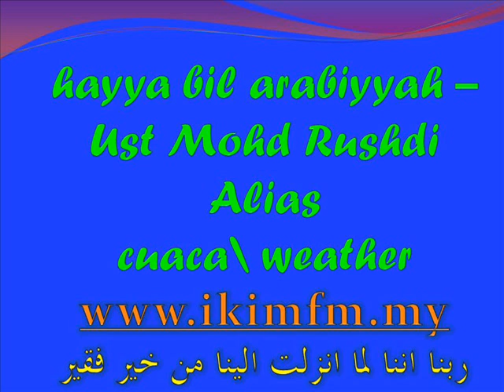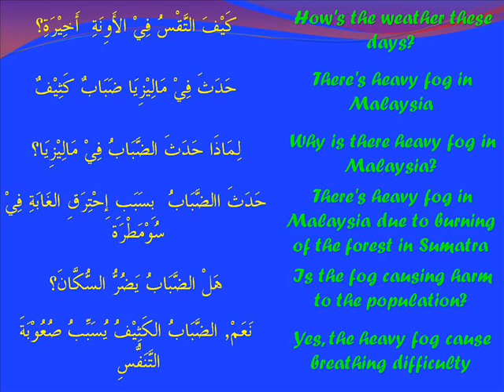hayya bil arabiyyah jun 26 2012 Ust Md Rushdi Alias cuaca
hayya bil arabiyyah jun 26  2012 -Ust Md Rushdi Alias cuaca.wmv